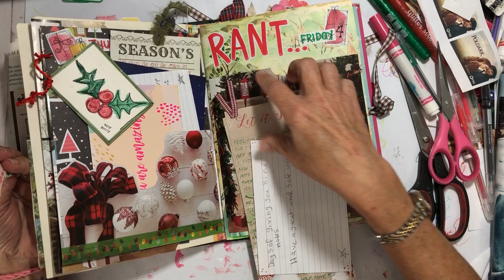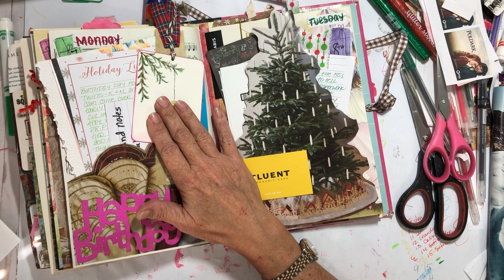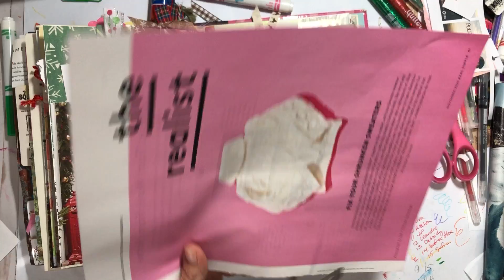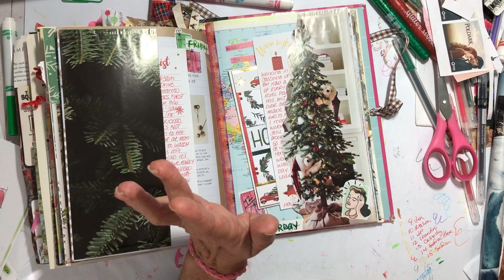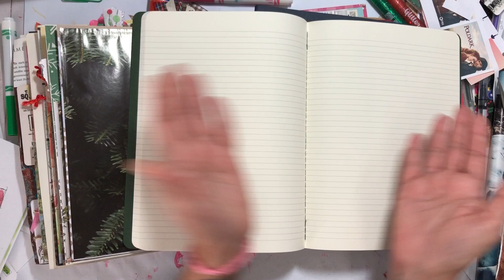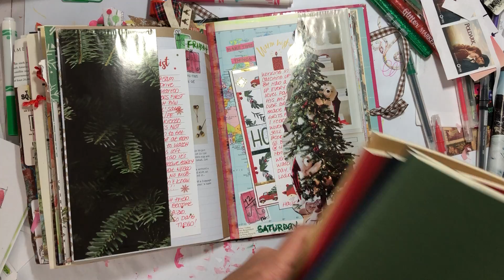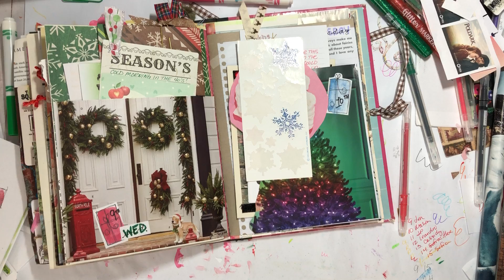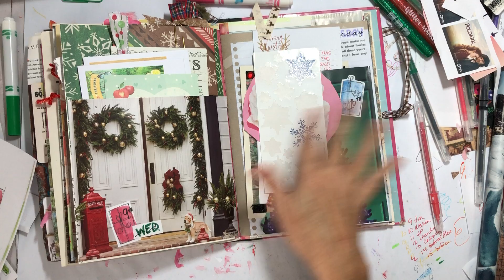Ramble Session 189 || Goal of Being Caught Up is Within Reach!!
Tortured Tales by Heidi Hornsby